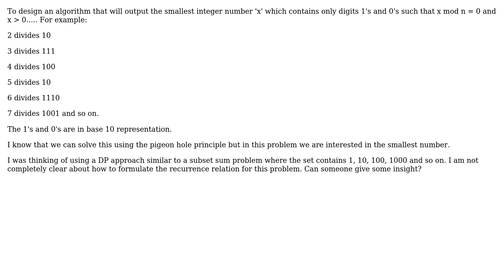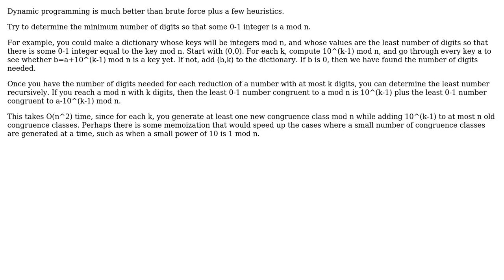Dynamic Programming Problem - To find smallest integer number 'x' which contains only digits 1's...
Software Engineering: Dynamic Programming Problem - To find smallest integer number 'x' which contains only digits 1's and 0's such that x mod n = 0

With thanks & praise to God, and with thanks to the many people who have made this project possible! | Content (except music & images) licensed under CC BY-SA | Music | Images & others | With thanks to user rwong user redDragon user Douglas Zare and the Stack Exchange Network Trademarks are property of their respective owners. You are responsible for your own actions.